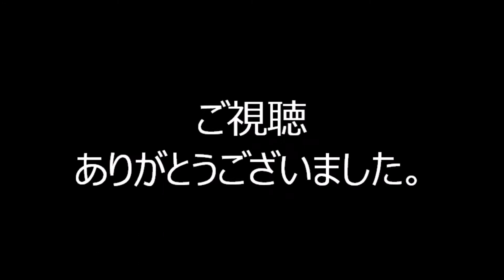大好きです西東京 2022年第2回石神井公園盆踊り３６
2022年10月15日、東京都練馬区にあります石神井公園・野外ステージで行われました「第2回石神井公園盆踊り」（主催・魂舞会）会場の様子です。